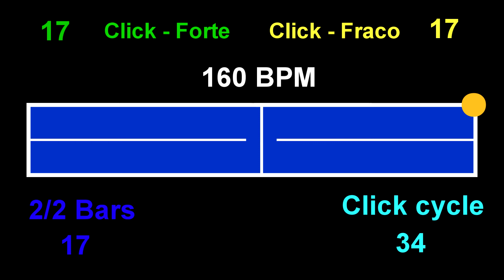Metronome 90 BPM e 160 BPM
Carne de Boi com Batata em Panelas Gigantes - Como Fazer Carne de Panela igual da Vovó - Afogado

90 BPM Ping Pong em 160 BPM Tênis de Mesa.